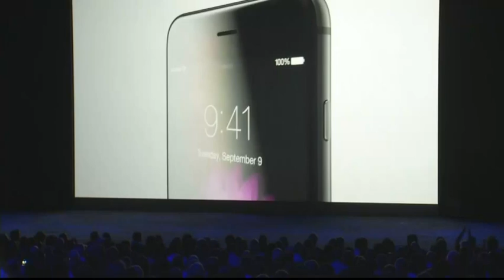Apple Launches Smartwatch, Updates IPhone Line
For the first time in years, Apple's iPhones weren't the star of the show. Apple has unveiled a smartwatch, a wearable device that marks the company's first major entry in a new product category since the iPad's debut in 2010. (Sept. 9)